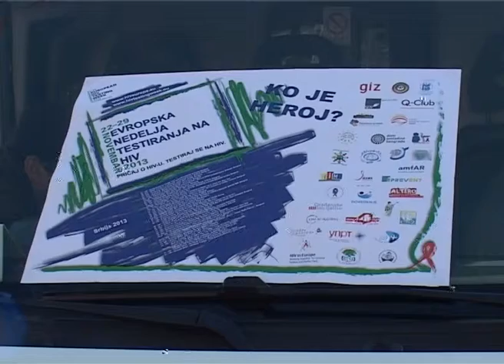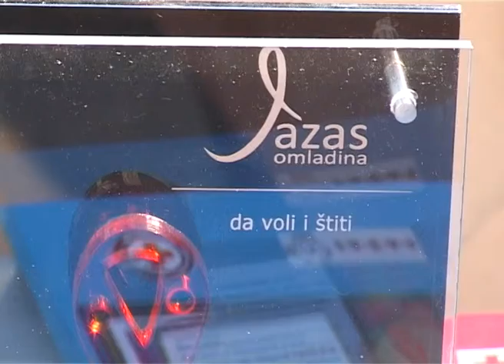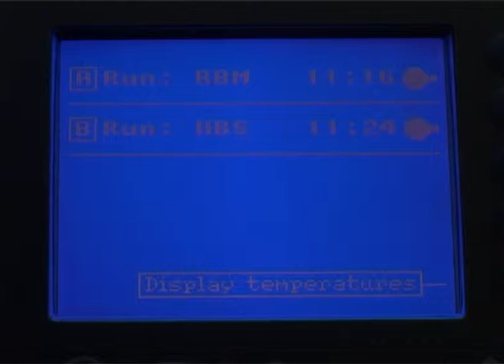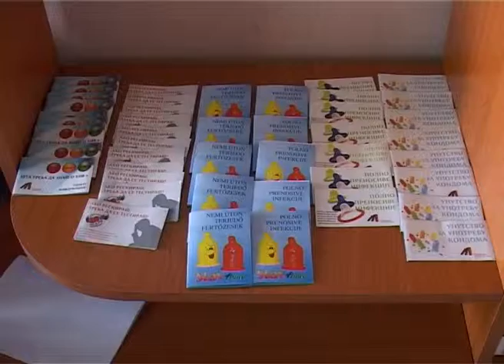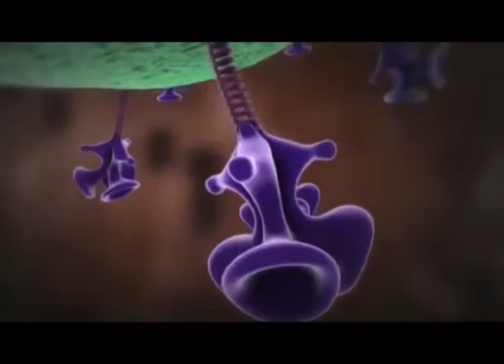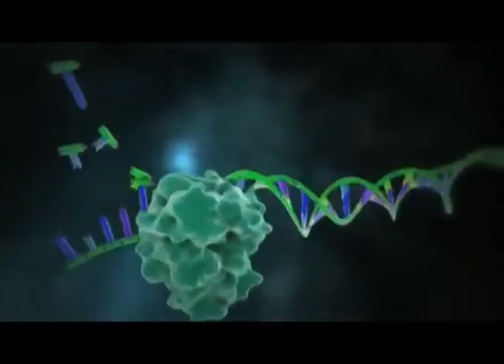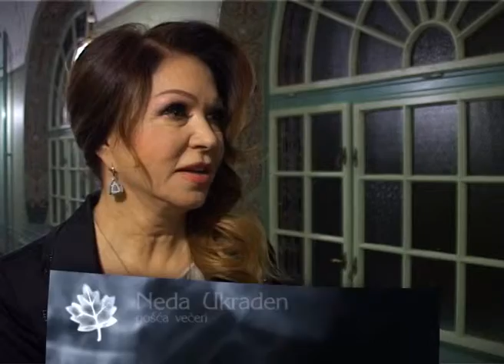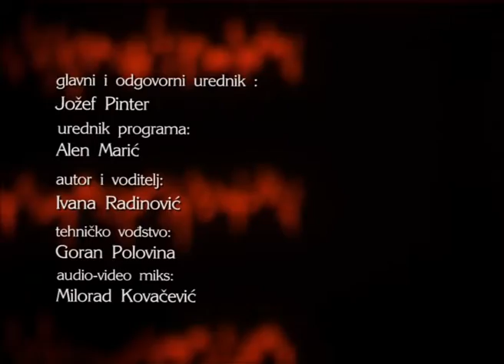Ekomedika 04122013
Emisja Ekomedika, decembar 2013.